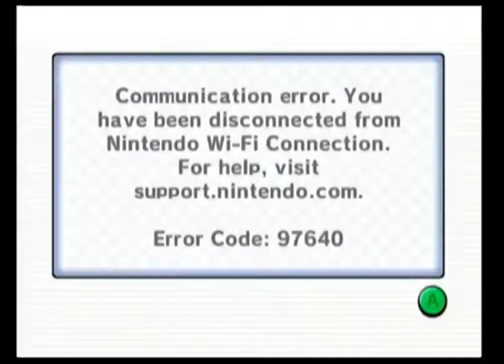Mario Kart Wii Online Hacker Race 3 (With ian47vr) [COMMENTATED]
More of me 4TL Hacking in Mario Kart Wii Online races. And why do I always get dc'ed when I didn't do anything? Anyway I enjoyed these hacker races. Enjoy, because I did :D

1st Race: GCN DK Mountain
2nd Race: SNES Ghost Valley 2

Racers:
DN Sk8er (ME)
Child Guy
Player
EmoRawr x3
420 Matt (Hacker/Friend)
Im wet x3
Player
dad
ian47vr (Friend)